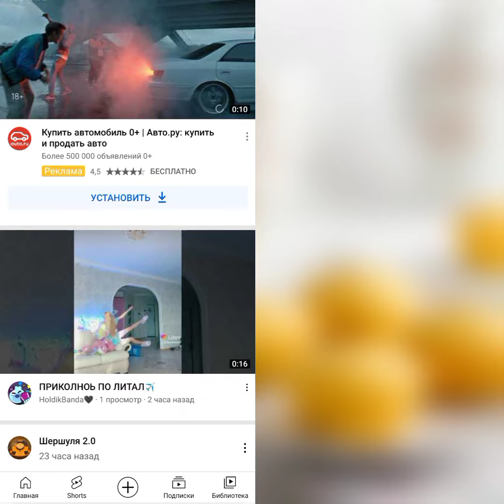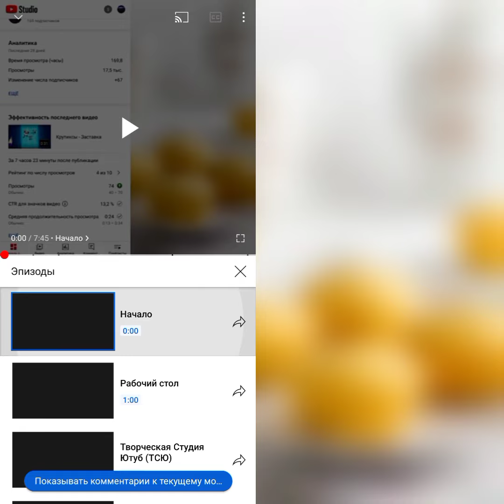Как сделать Эпизод? (Обучение)